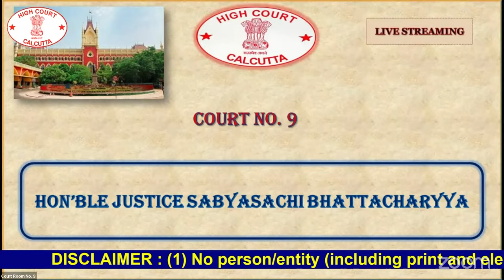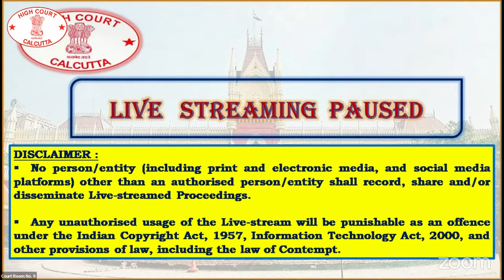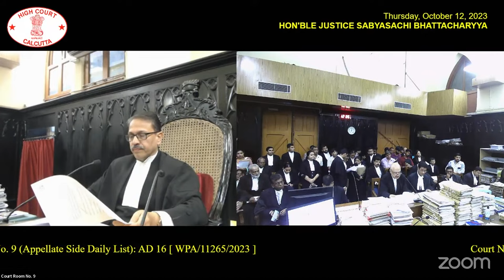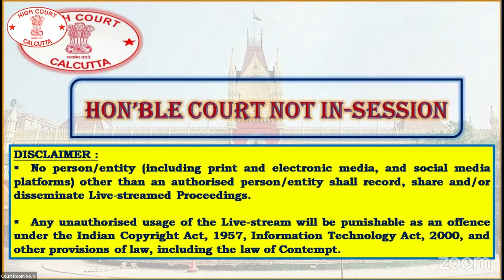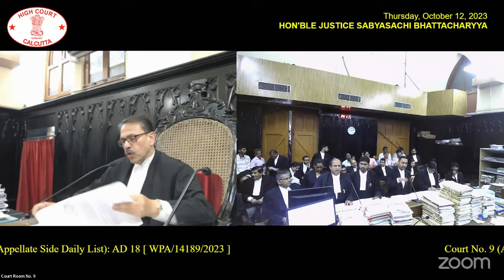October 12, 2023 - Court Room No. 9- Live Streaming of the Court proceedings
October 12, 2023 - Court Room No. 9 - Live Streaming of the Court proceedings of  HON'BLE JUSTICE SABYASACHI BHATTACHARYYA